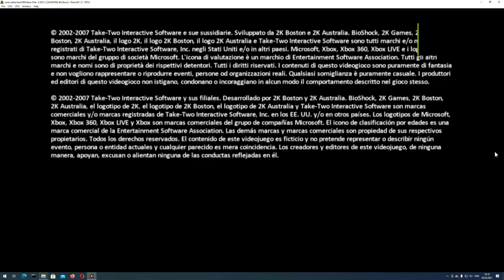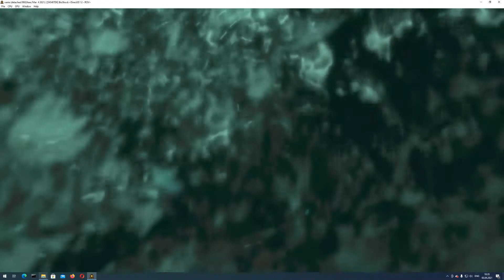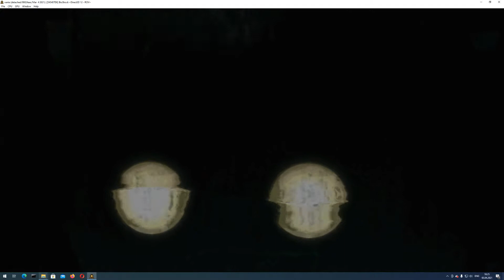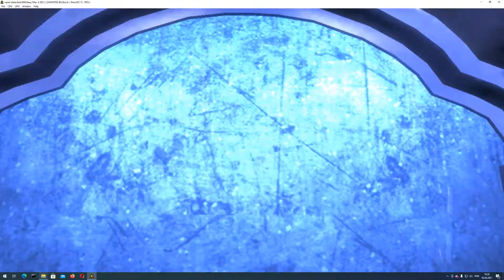BIOSHOCK (XBOX360 EMULATOR / XENIA) 60 FPS unlock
Testing emulator X360 for PC - Xenia